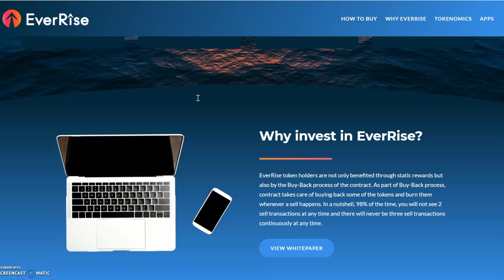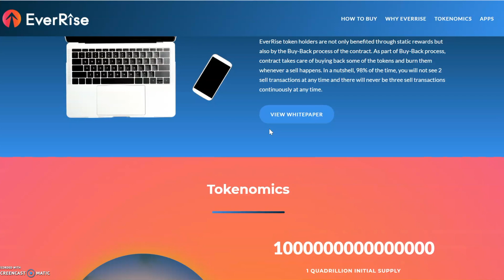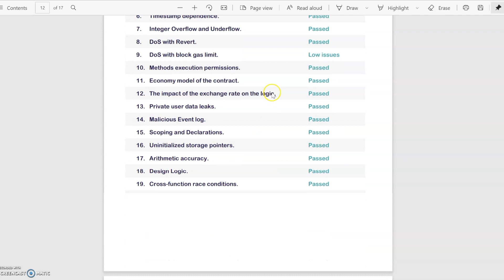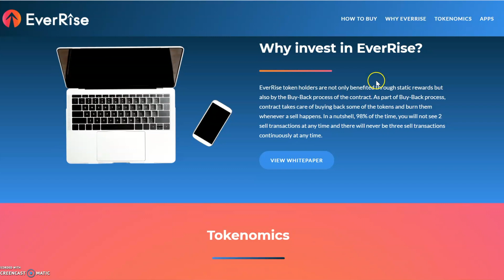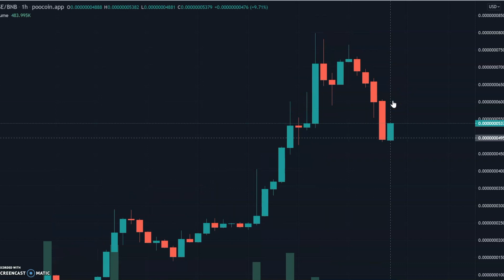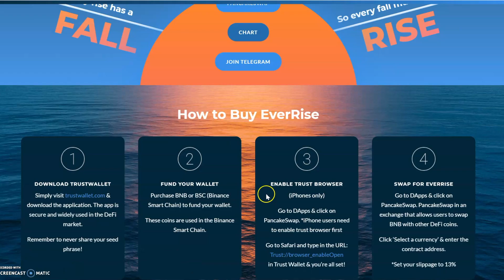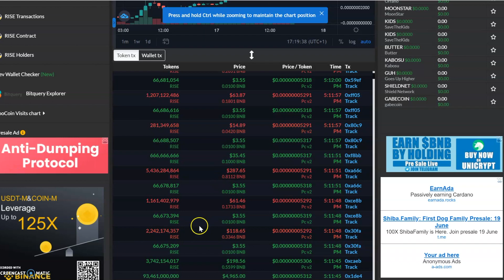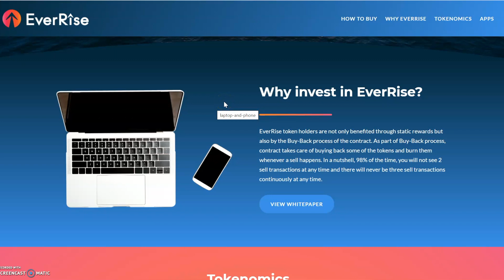Everrise Token Shooting For 20x in Last 24hrs.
Everrise Token Shooting For 20x in the Last 24hrs. Potential for more growth or will their promise not hold up?

Here are a few links to some of the crypto services I use.

to sign up for Crypto.com and we both get $25 USD :)

Kucoin - Find the next crypto gem on KuCoin! For every 4 crypto holders, 1 is with KuCoin! To be one step ahead of others, go trade on KuCoin now to meet smarter investment and diversified projects!

Crypto Cards